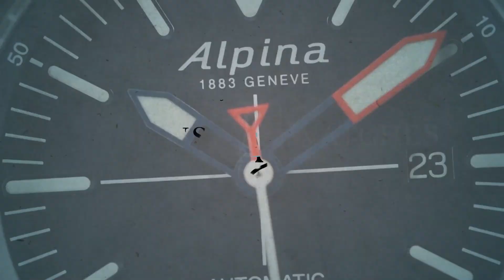DuFa Aalto Power Reserve DF-9024-01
SeriousWatches is an authorised DuFa dealer and you can view this watch for sale on our site:

The DuFa Aalto Power Reserve DF-9024-01 is a stunning watch with an interesting layout. As you might suspect by the name, this Aalto has a power reserve indicator, which will show the amount of reserve the Made in Japan, automatic, modified Miyota 9100, movement has left. All in all it's a classic beauty with a great, special layout that's both practical and fun.